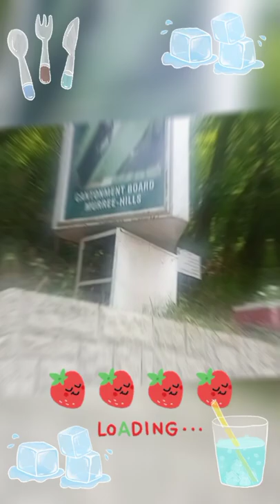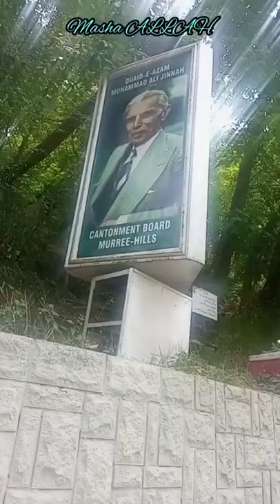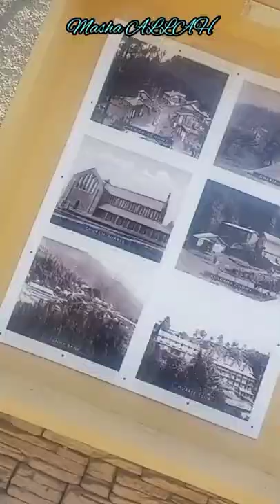My vlog Murree | Boht Garmi Mai Murree Ki Thandak | Enjoy kiya Bacho Ney 🥰